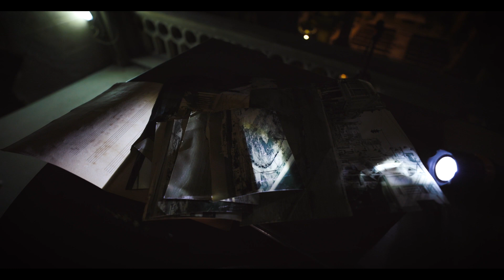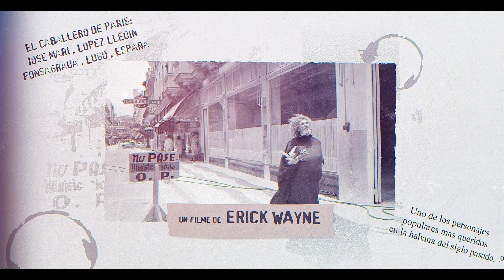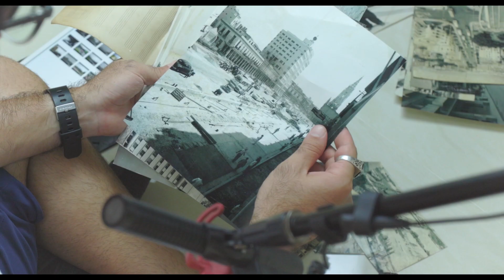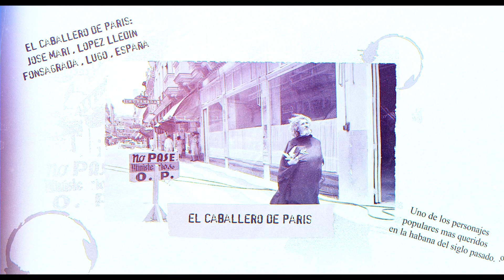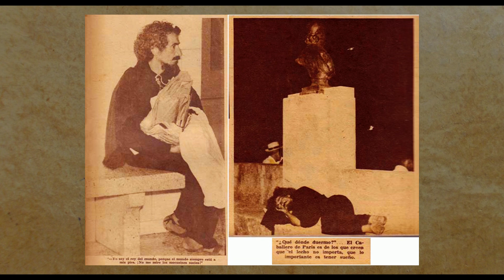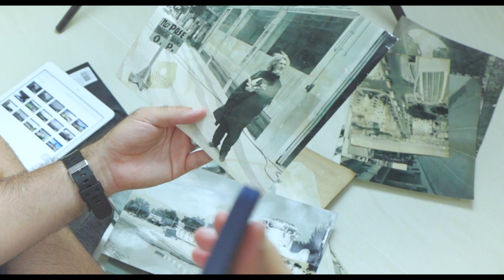ASÍ era CUBA antes de la REVOLUCIÓN de 1959 | Comparación real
ASÍ ERA LA HABANA en los AÑOS 1950's | CUBA , EL PASADO vs LA ACTUALIDAD .

 Hoy vamos en un viaje histórico audiovisual al pasado de La Habana , Cuba .

Esos años dorados de la arquitectura , la cultura y el urbanismo de la capital de todos los cubanos y lo comparamos con la actualidad de la ciudad y su inminente decadencia estructural

 Todo con el enfoque audiovisual y fotográfico del canal para que la experiencia se amplifique positivamente.

⏰CAPÍTULOS ⏰

0:00 ( INTRO CINEMATOGRÁFICO )
2:09 PRÓLOGO LA HABANA EN LOS AÑOS 50
7:42 FOTO #1 / TUNEL DE LA HABANA CONSTRUCCIÓN
11:33 FOTO #2 / AVENIDA DE SAN LÁZARO
13:43 BELLAS ARTES NACIONAL ( HISTORIA)
16:27 AVENIDA CARLOS III ( HISTORIA)
20:09 TUNEL DE 5ta AVENIDA
23:56 EL CABALLERO DE PARIS ( HISTORIA ESPECIAL )
28:41 PRÓLOGO HABANA ANTES DE LA REVOLUCIÓN

 - LINK PARA DESCARAGAR LAS FOTOS DE LOS 50 -

 - HISTORIA DE LA HABANA -

Espero Disfruten este Vlog  hasta su final .

  ⭕️ Conviértete en miembro para mostrar tu apoyo.

Editado : SUITE ADOBE 2021